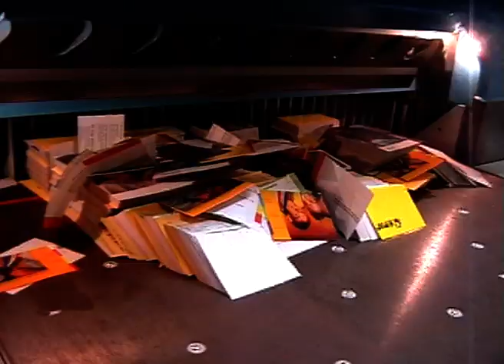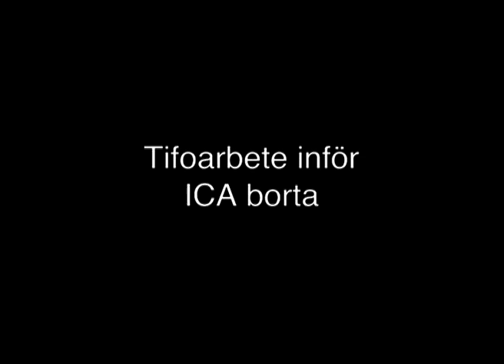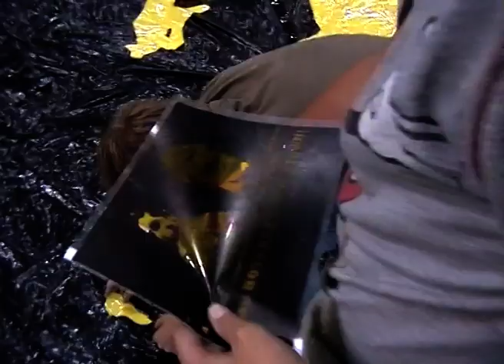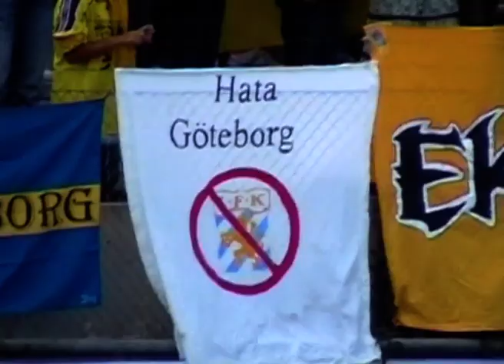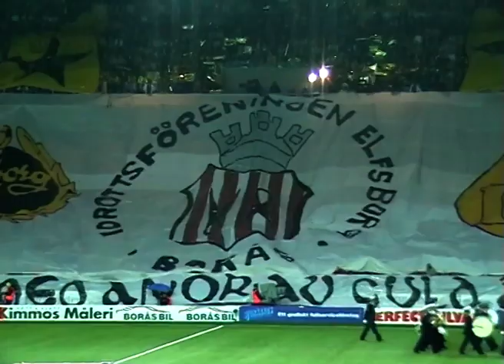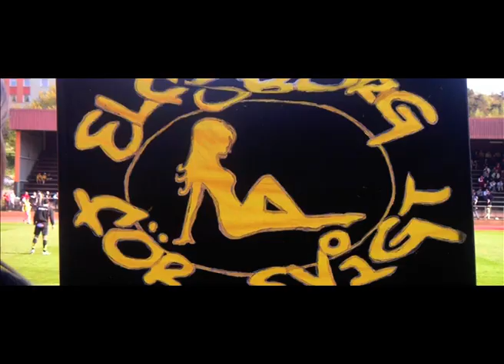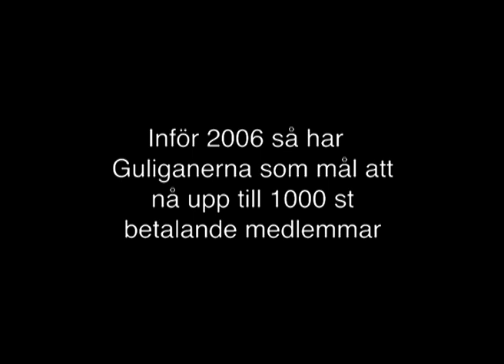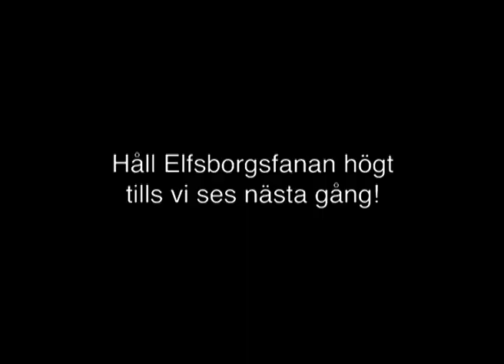Guliganernas Årsvideo 2005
Guliganernas årsvideo från det första historiska året på Borås Arena. Klacken placerades på långsidan och supporterkulturen i allmänhet och tifoverksamheten i synnerhet tog stora steg framåt.